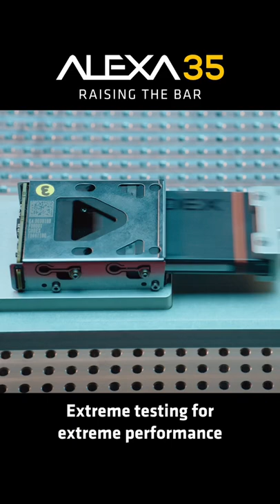ALEXA35 quality control tests